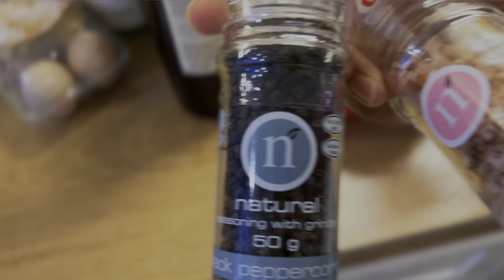Eating leftover food, what i typically eat | VLOG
CHEERS EVERYONE!
Welcome to another video!  :D